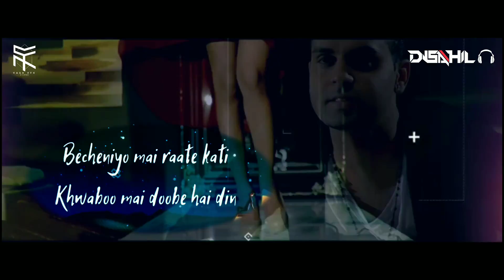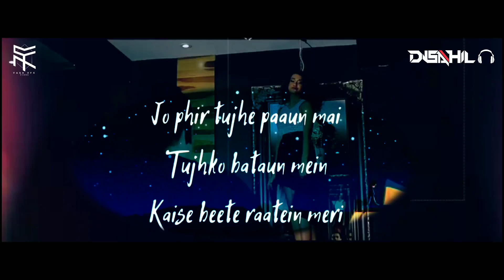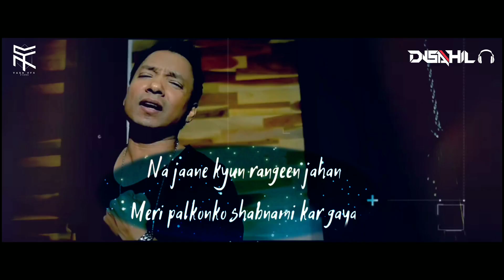Tere Nainon Mein (Kashif & Bilz) - Bootleg Mix - Dj Sahil & Yash VFX || DJ HARIOM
Tere Nainon Mein (Kashif & Bilz) - Bootleg Mix - Dj Sahil & Yash VFX